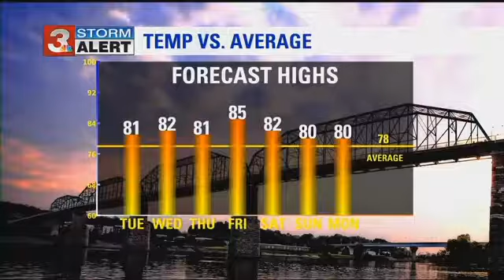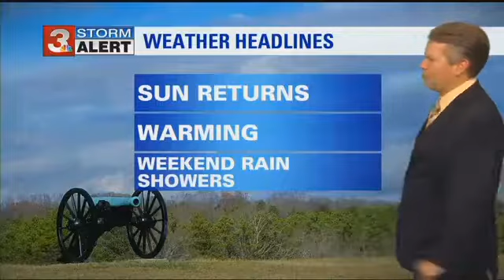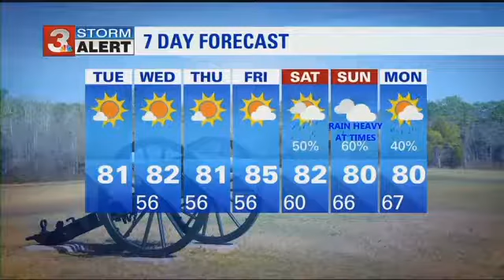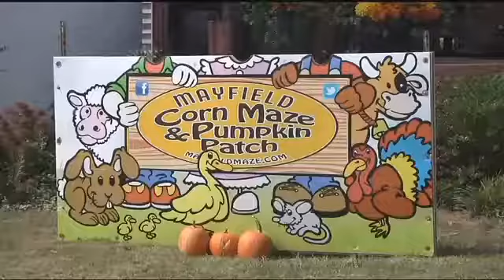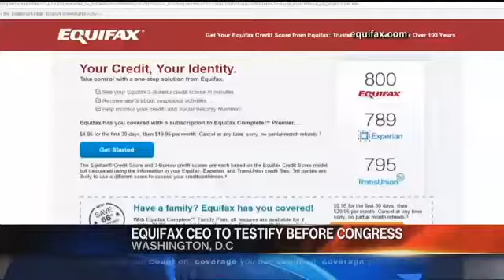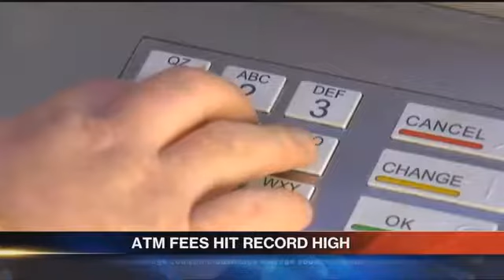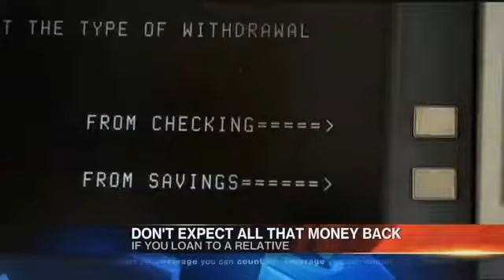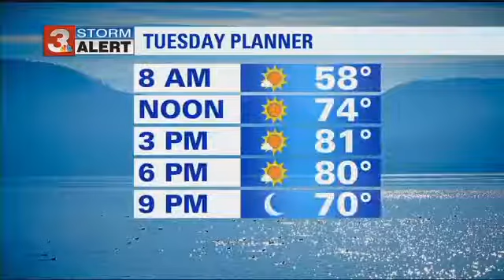Pumpkin picking pro tips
Pumpkins that still have their leaves will continue to have some shade and protection.